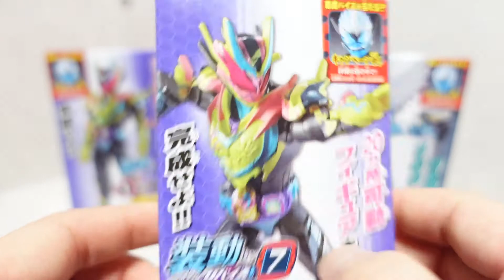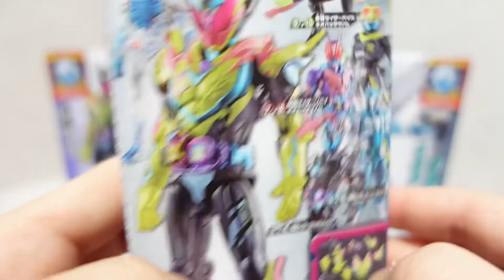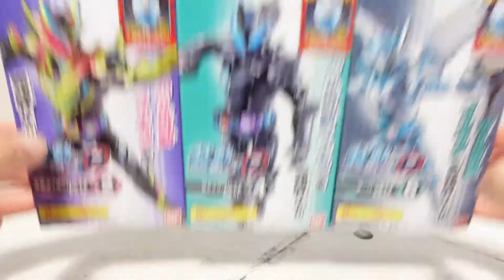[ASMR] サンダーーーゲイル！！装動仮面ライダーリバイス by7を開封ASMR [リバイス]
見れば見るほどサンダーゲイルカッコよい。

逆にホーリーにはもうちょい頑張ってほしい、、、！大二頼むぞ！